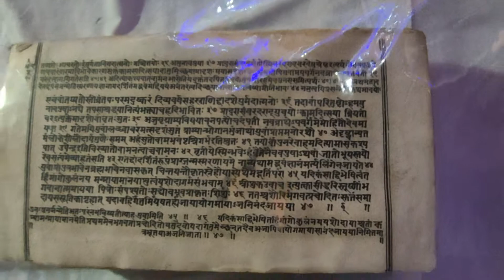Janmashtmi In Ahmedgarh Mandi || Duniya De Sab To Shote Granth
Janmashtmi In Ahmedgarh Mandi || Shiv Mandir || Sat Naryan Mandir || Vishwakarma Mandir || Sai Mandir || Ram Mandir || Hanuman Mandir || Duniya De Sab To Shote Granth